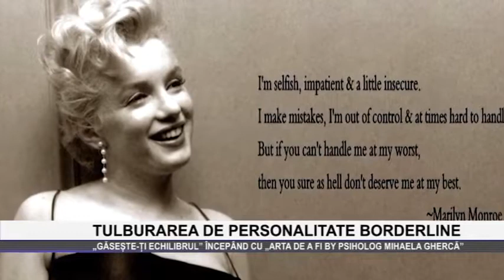Tulburarea de personalitate Borderline si importanta DBT | Clinica Hope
Tulburarea de personalitate Borderline se caracterizeaza, printre altele, prin dificultati in controlarea emotiilor, revolta, impulsivitate, schimbari frecvente de dispozitie.

„Arta de a fi by psiholog Mihaela Gherca” incepe un nou sezon sambata, 3 septembrie, ora 17:00, cu o recomandare profunda: „Gaseste-ti echilibrul”, alaturi de dr. Gabriela Bondoc, medic specialist psihiatru si psihoterapeut al clinicii Hope.

🫶La Clinica Hope, avem medici si terapeuti specializati în tratarea acestei aceasta tulburări. Iti suntem alaturi si vrem sa-ti explicam in cele mai mici detalii totul.
🙏Află informații complete despre Singurul Curs de Abilități pentru Gestionarea Tulburării de Personalitate Borderline din România, destinat persoanei afectate + 1 accesând link-ul:
🙏Primul Program Complet de Tratament Borderline din România, Găsește-ți Echilibrul!

🤝Apreciem orice comentariu, feedback, sugestie, like sau follow.